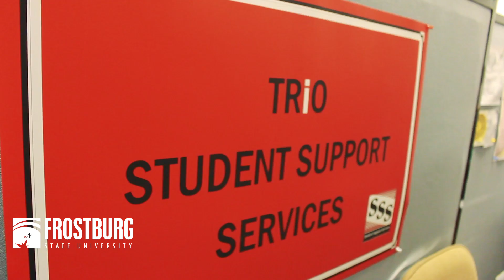Bobcats Beyond Borders: Meet Raid Alotaibi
Raid Alotaibi enrolled at Frostburg State University after taking English lessons in Philadelphia. Raid is a native of Saudi Arabia and embraced life in the U.S., and loved the close-knit campus at Frostburg State. He graduated with a Communications Studies degree from FSU in 2016.